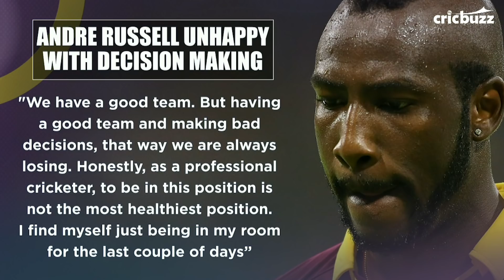Russell seemed to have a go at Dinesh Karthik in that press conference - Lisa Sthalekar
What did you make of Andre Russell’s explosive press conference? Here’s what our experts on MPL presents Cricbuzz LIVE had to say.